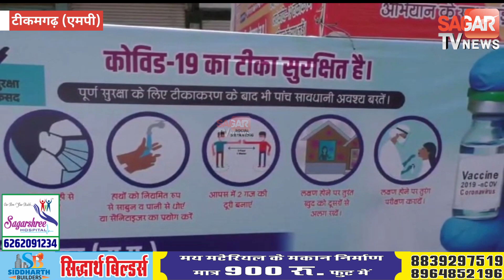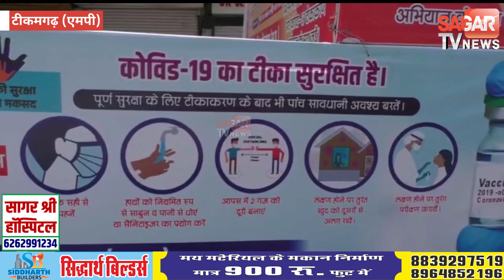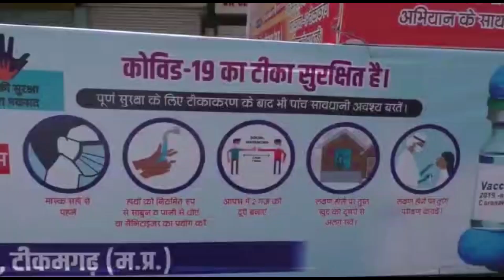कोरोना के बढ़ते मामले प्रशासन सख्त || STVN INDIA || SAGAR TV NEWS